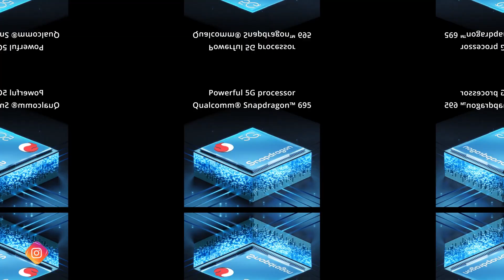Vivo V29e 5G Launch Date In India | Vivo V29e 5G India Price, Specifications, Processor, Camera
Hello Dosto, Vivo 28 August ko India mein Vivo V29e 5G ko launch karne wala hai jisme aapko Snapdragon 695 SOC, 50 M.P Selfie Camera, 64 M.P Dual Rear Camera, 4600 Mah Battery, 80 Watt Fast Charging 120 Hz Curved Oled Display aur bhi bhot kuch dekhne ko milne wala hai aur sath hi maine aapse Vivo V29e ke India Pricing ke baare mein bhi baat kiya hai to poori jankari ke liye iss video ko end tak dekhe..